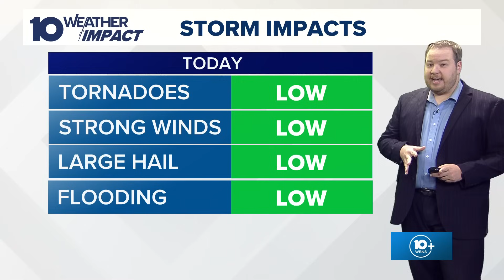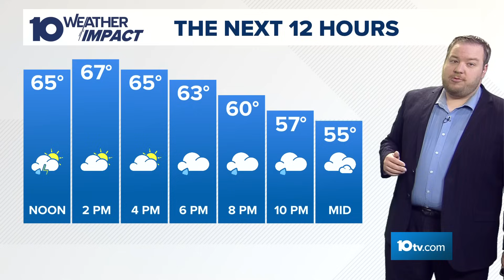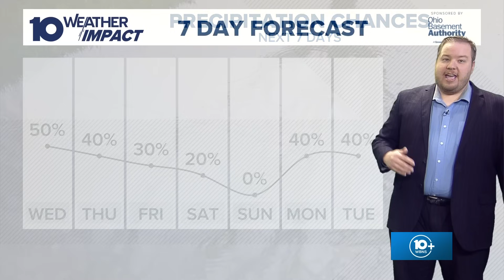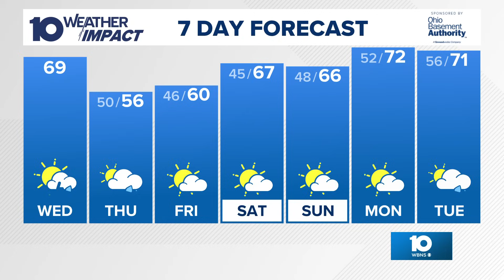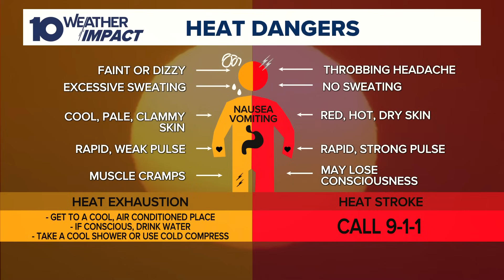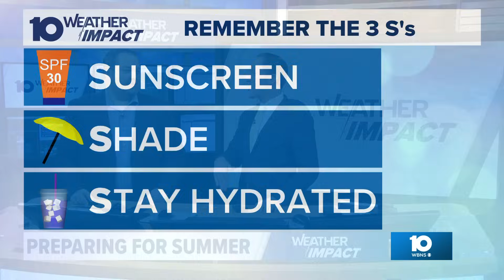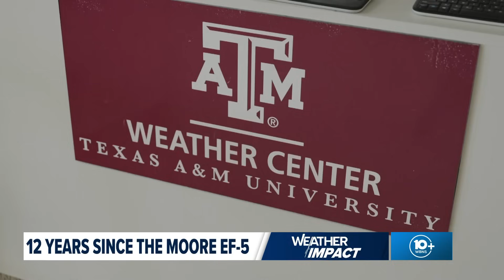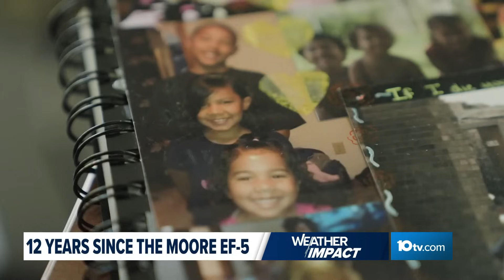The 10 WEATHER IMPACT Show | May 21, 2025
Meteorologists Michael Behrens and Aaron White break down the rest of the week, including cooler temperatures and the chance of storms.